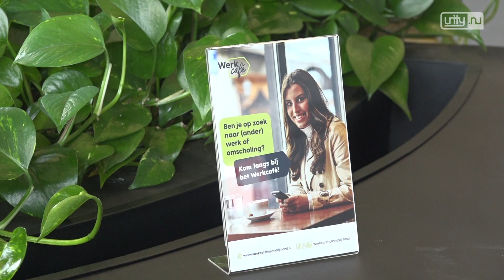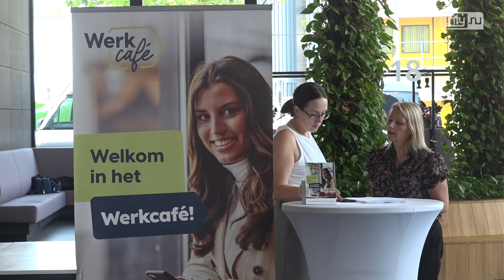Werkcafé Leidse regio officieel van start